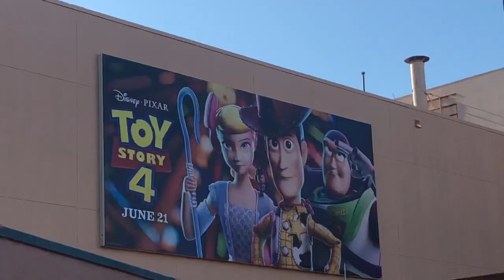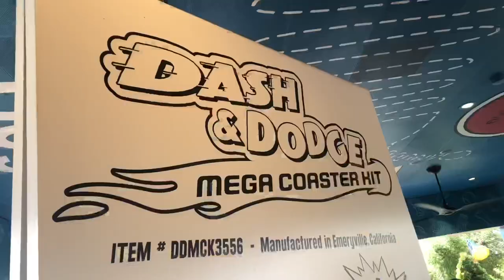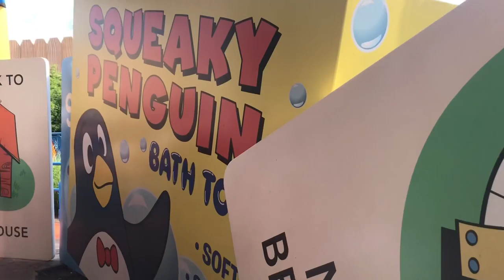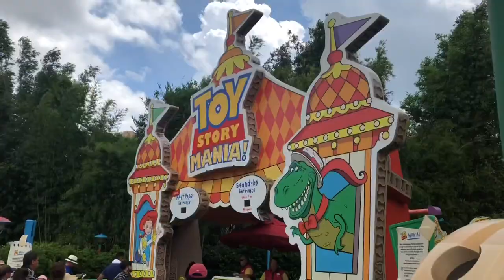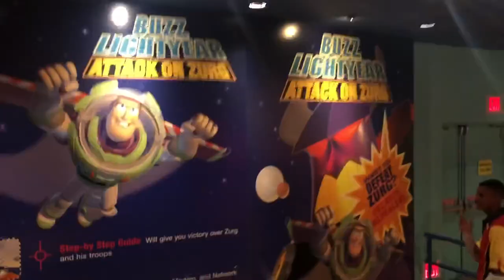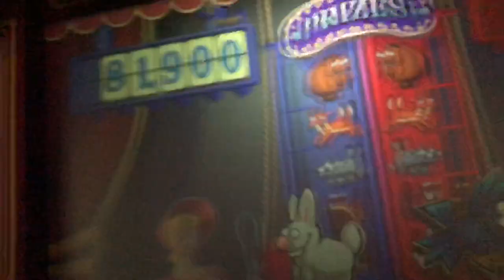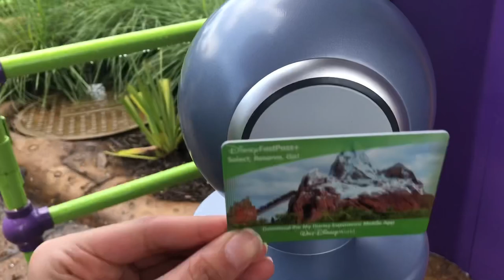TOY STORY LAND VLOG 20 HOLLYWOOD STUDIOS DICENQUESOYPANA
Hooooola vale! Ame toy story land. Una experiencia increíble.